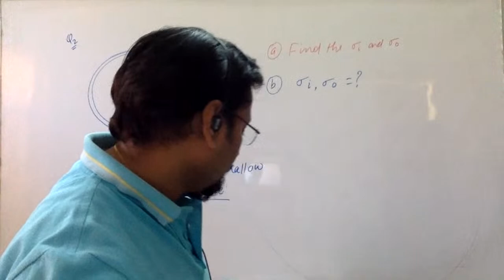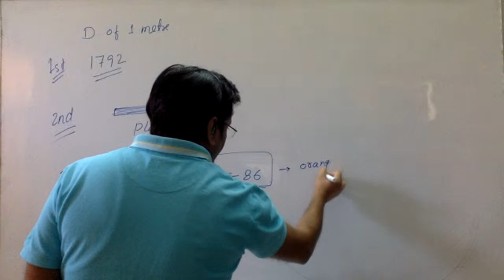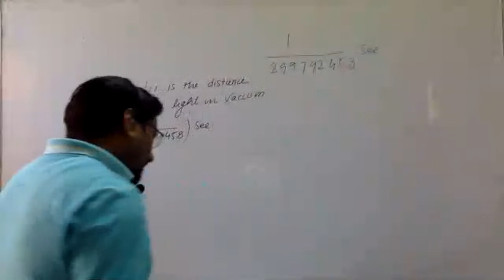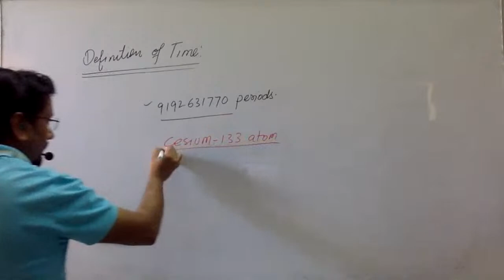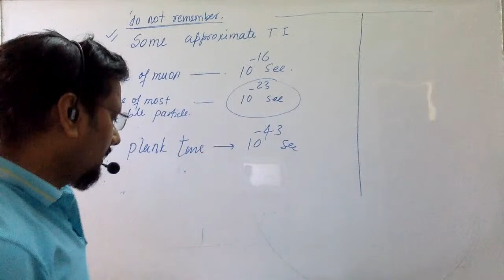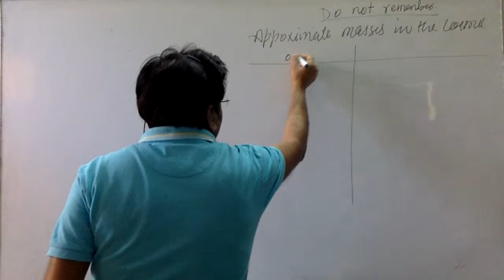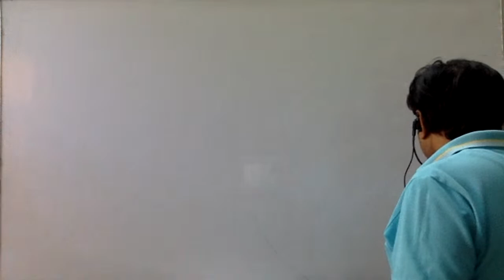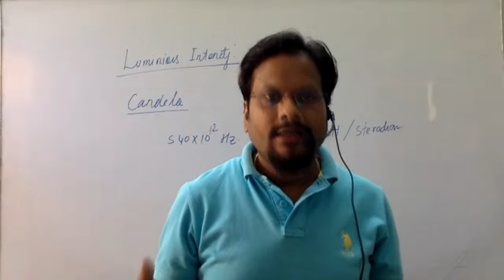D.A. 2.6, 11TH/IIT/NEET/KVPY. BY MRITYUNJAY SIR